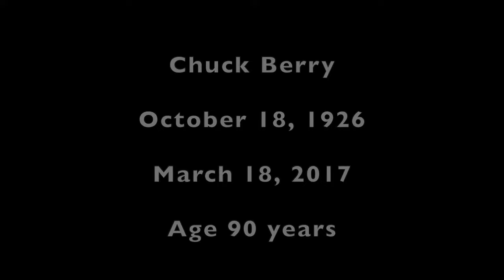Chuck Berry's Greatest Guitar Solo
Sit back and enjoy Chuck Berry's greatest guitar solo. Chuck Berry was certainly one of the greats of Rock and Roll.

Who is Ron Greene?  If you ask my friends to describe me, some will say, "He is a singer at our church. His wife Kay and their two children are all musicians." My friend Stanley, a retired GA Power accountant, advised a fellow employee who was concerned about the dullness of his upcoming Christmas party, “Invite Ron Greene, introduce him and turn him loose." His friend didn't invite me; the party ended early from boredom.

What was the response of my wife when asked by Mary, her roommate, "How was your date with that new guy, Ron Greene?" "I've had more fun on a date than I've ever had in my life. Unlike many first dates, the evening never got dull or awkward. Ron was thoroughly entertaining. He had me laughing with his jokes. He sang and we discussed music." I love to brag on my wife. She has a Masters Degree in Piano Performance. While she's no Jerry Lee Lewis, (LOL) she can play everything from Rachmaninoff to the Rolling Stones.

What separates me from the rest of the herd is that I compose parodies, funny songs, end up being the punchlines to the jokes that I tell. According to Jeff Foxworthy, "Ron, you're definitely in a class by yourself. No other comedian does this." The audience is completely taken by surprise, since the tunes are often recognized, yet the words end up being funny and totally unexpected. You'll have to make the call as to whether I'm a comedic singer or a singing comedian.

Regarding the material I use, I am an observational comic. I observe life and events, see the humor in them and share them with the audience. These are true stories and observations, involving real people and real events. I refuse to offer either G or R rated “audience specific” material. That's compromising and disingenuous. While I do not advertise myself as a Christian Comedian, I am a person of faith who has provided entertainment for many church groups.

Since 70% of the requests I receive are for R-rated material, I only send quotes to G-rated requests. I always respond to an R-rated request with, "I do not offer the performance style you have requested." That's why I'm not as busy as many other comedians are. Then again, as Jeff Foxworthy told me, “Ron, with your ability to compose and perform parodies, you're definitely in a class by yourself.” I also teach comedy.

I never know for certain what the public expects to pay an entertainer. I have seen the quotes of fellow comedians running into the thousands of dollars per hour. I always base my quote on the distance to the venue and a performance time of at least 60 minutes. Let’s compare my fee to attending a movie. The last time Kay and I attended a movie, it cost $15.00 just to get in. By the time we shared a medium size soft drink and a small bag of popcorn, we had to second mortgage our house. Yet, if you offered me $1,000, I could not name the last movie we attended.

However, I’ve heard my jokes told around our community. Now multiply those figures by the number of attendees at your party and pretty soon you're talking serious money!  Since I am more into storytelling, with a punchline or a song thrown in, I do not bid on anything less than 60 minutes in length. I once had a request from Birmingham for a five minute performance! Obviously, they had unrealistic expectations. I advised them to download some jokes from the internet and have someone read them.

Therefore, whether it be for a private party, church event, lodge, civic organization, or as a comedic MC, I can meet all of your comedic needs.
Give me a try, you will NOT be disappointed.